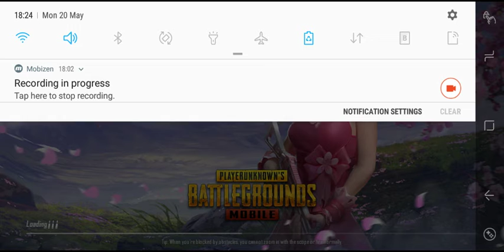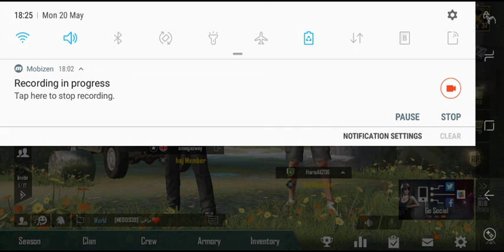lots of lag